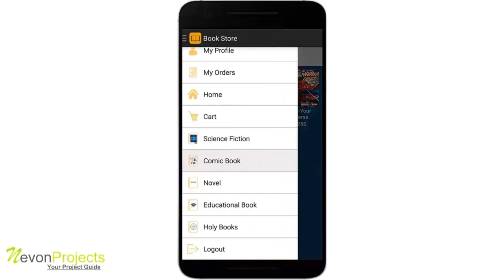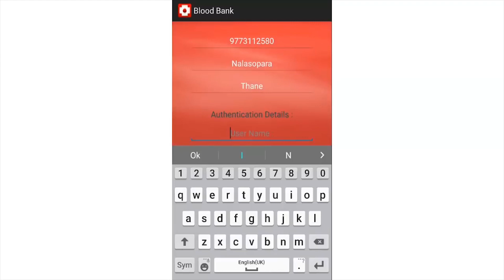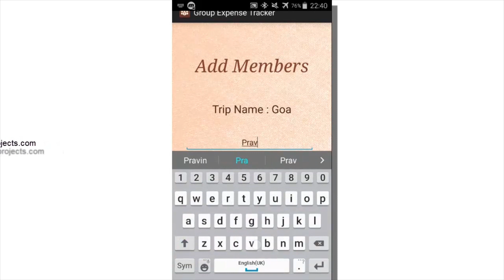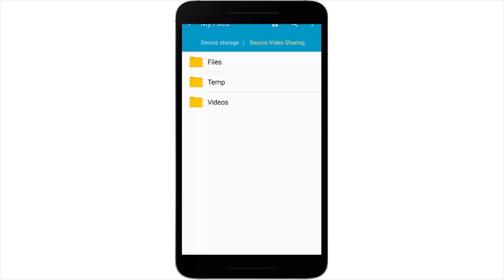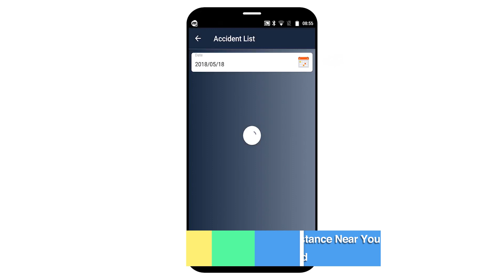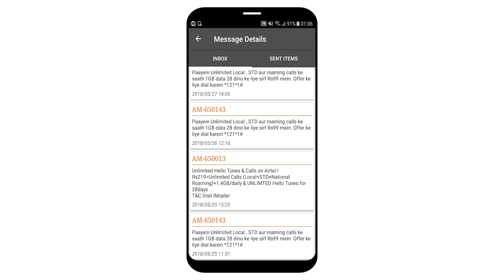Top 6 Android Projects of 2018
The video shows the compilation of “Top 6 Android Projects of 2018”. The compilation includes android based software projects by NevonProjects, which are designed to be utilized for educational as well as industrial applications.

Project No. 6: Android Book Store System

Project No. 5:  Android Blood Bank Project

Project No. 4: Group Expense Tracker Android

Project No. 3: Video Encryption and Sharing Android

Project No. 2: Helpdroid - Help Assistance Near You in Android

Project No. 1: Voice Assistant Android App For Visually Impaired